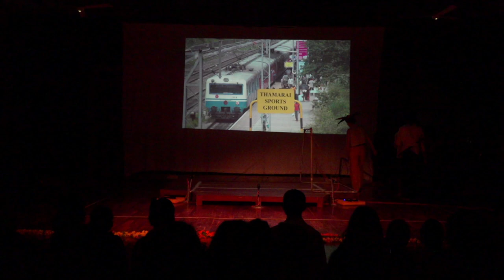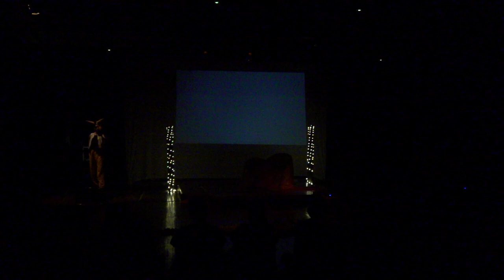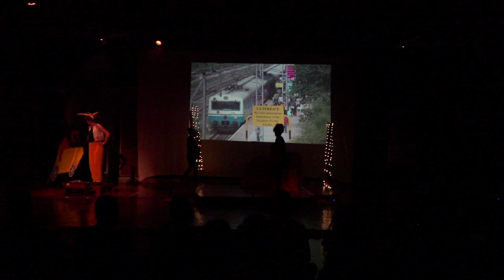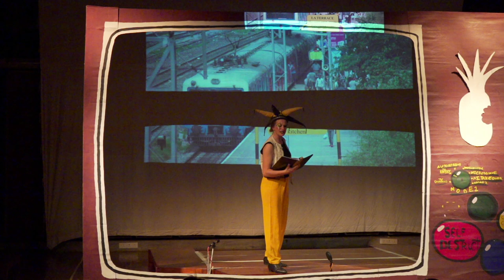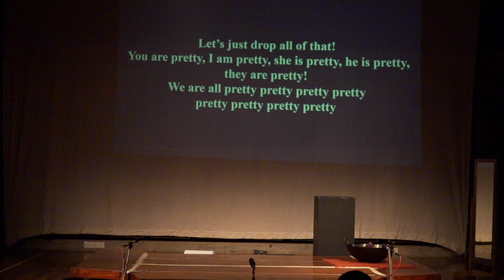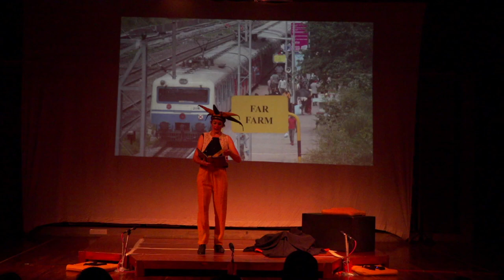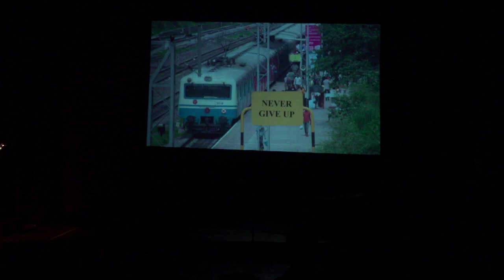Every soul is Unique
This show play was held at Cripa in Auroville on the 22nd January 2023.
Organizers, players and screenplayers are all Aurovilians.

As quoted by the main organizers Fakeera:
"This project is about how every soul is unique and gifted yet we are all same same.
The stories and songs in this musical are written and co-created by the kids. The intention of this project is to sow the seeds of love, self worth, inclusion, acceptance, trust and creativity from a young age. We wanted to capture the impact of working on emotional and mental body at this young age and continue to spread this work all over the world.